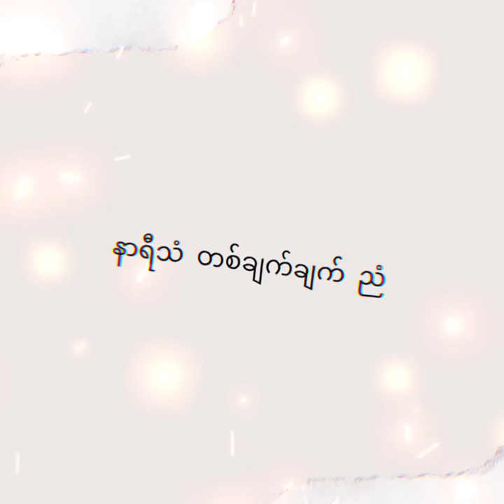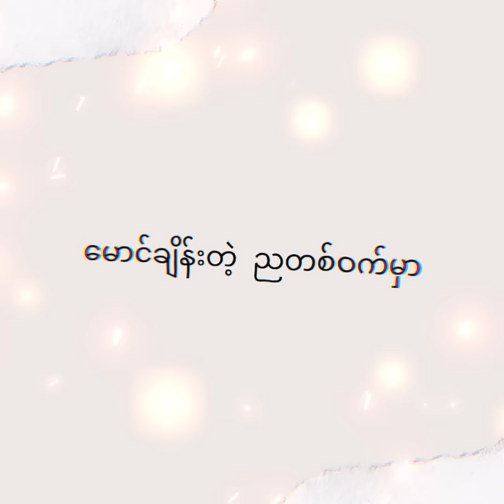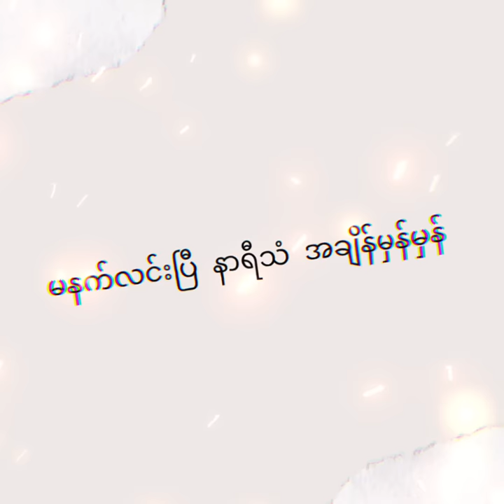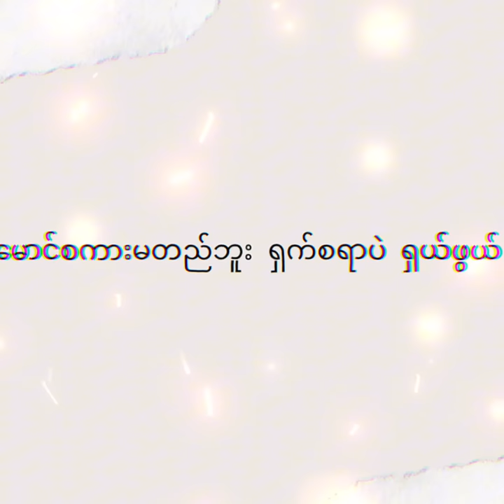Nwe Yin Win-Daw Tha Sate Lay 360 minutes[Nameless Remix]